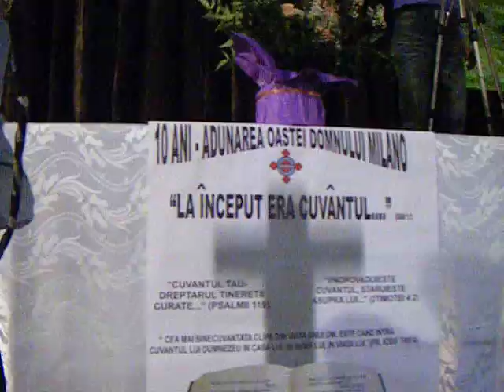Oastea Domnului Milano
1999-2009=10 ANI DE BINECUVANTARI